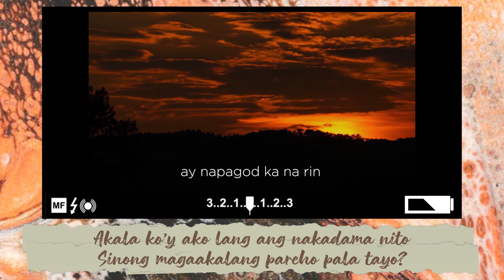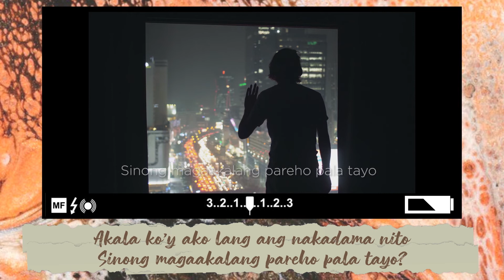HINDI LANG AKO | TAGALOG SPOKEN WORD POETRY | Gawa ni Kahel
“Marahil katulad ko ay napagod ka na rin,
Nagsawang maghintay sa muling
pagbabalik niyong lumisan
Kaya't nagdesisyong mauna na
At kalimutan ang importanteng ikaw
Akala ko'y ako lang ang nakadama nito
Sinong magaakalang pareho pala tayo?”

Makalipas ang halos dalawang taon tinanggal ko ang harang na inilagay ko sa pagitan natin. Akala ko’y muli ko nang masisilayan ang masaya mong mga ngiti, ngunit katulad ko ay naglagay ka rin pala ng harang. Doon ko napagtanto na baka hindi lang ako ang nasaktan, hindi lang siguro ako ang nagisip na ako ang biktima at ikaw ang may kasalanan.

Sinulat ko ang tulang ito bilang paalala na sa isang relasyon, kaibigan man o para sa minamahal, hindi laging isa lang ang nasasaktan. Nasugatan tayo kaya iniisip nating tayo lang ang biktima. Sila ang nanakit, kaya iniisip nating wala silang pakielam, na hindi sila nasaktan. Ngunit kung paano kung pareho kayo ng iniisip? Paano kung nasaktan din siya at iniisip niyang ikaw ang may kasalanan?

Sa ganitong pagkakataon, maghilom ka, at saka mo tignan ang mga bagay sa mas malinaw na lente - sa mga mata at pusong hindi nabubulag ng emosyon. Malay mo, hindi lang ikaw ang nasaktan. At malay mo rin, hindi lang ikaw ang may nais na ayusin ang relasyon niyo. Walang masamang magtanong o magbakasakali.

Spoken word poetry tagalog
Short spoken word poetry a
Spoken word poetry sad
Spoken word poetry love
Tulang tagalog
Pasalitang tula
Tula
Kahel
Gawa ni Kahel
Hindi Lang Ako
Tulang Masakit
August 2022
Tula tungkol sa pag-ibig
Malungkot na tula
Broken
Broken hearted